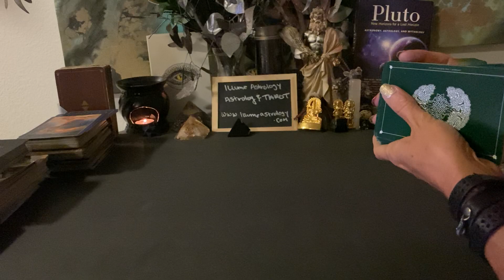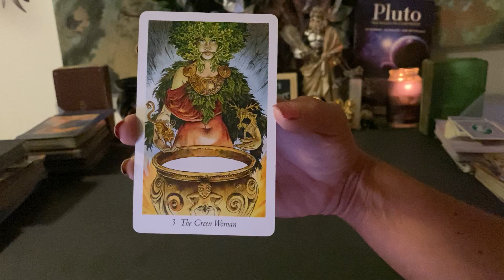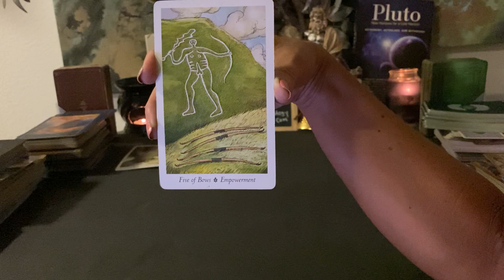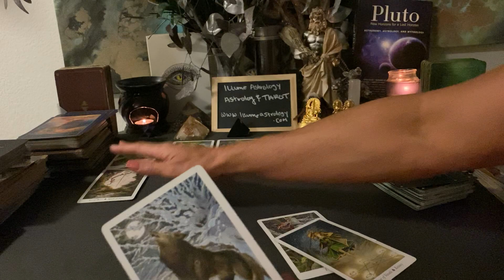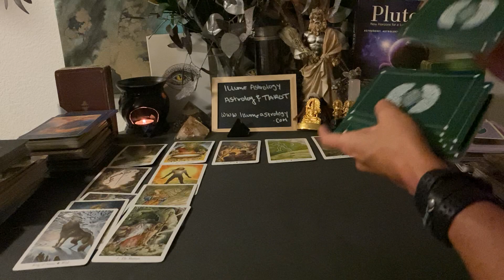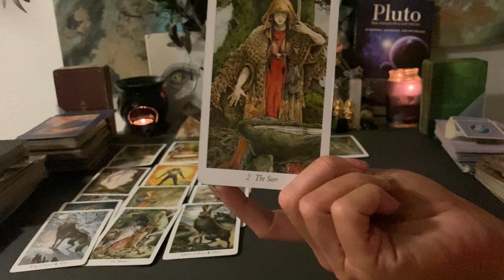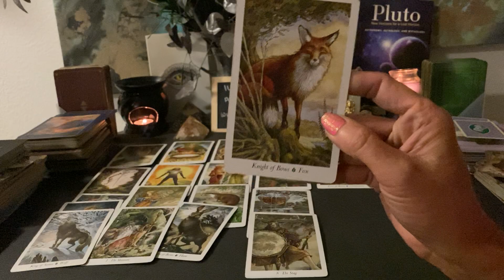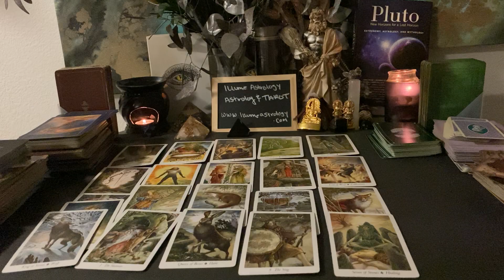Aries Mid month October 2020: Energy Reading: Leveling up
This is a bonus reading for the overall month of October 2020 I have monthly Overview readings, Situational readings and love readings! some of them have all things in them. Please check my monthly playlist for the different readings they have different messages and some expand on the other.

Please keep in mind these are general readings and will not resonate with all of you. This reading can also be considered timeless since the timing will be different for all of you as well.  All of you are not all dealing with. the exact same people or situations but the energy can be applied to different situations. Please check your rising sign if this does not resonate. Do not make any life decisions based on a general reading.

You can get a personal reading by clicking the link below that will take you to my site and the types of Tarot Readings I offer.

I wish you all the best always, much love, and many blessings!
Zahara